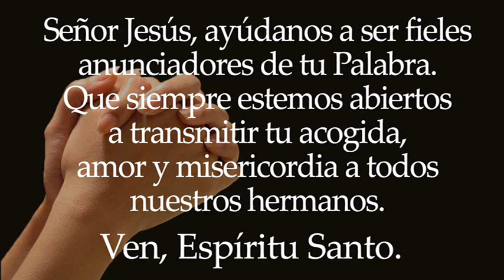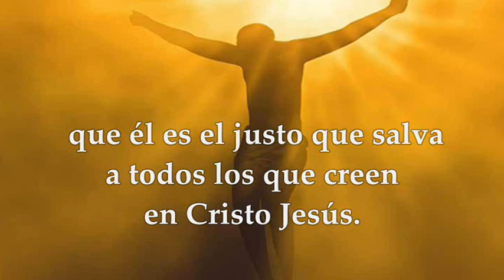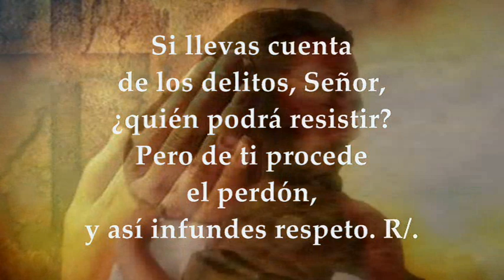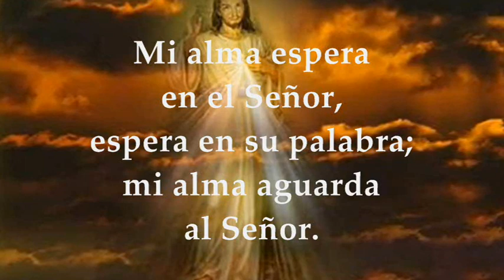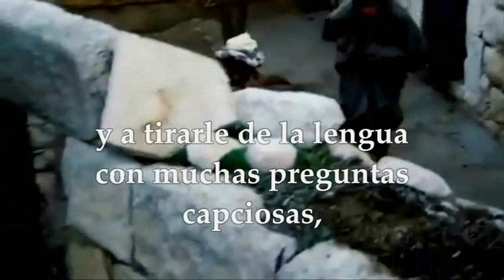JUEVES OCTUBRE 14 DE 2021 | LUCAS 11,47-54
LECTURAS Y EVANGELIO EUCARISTÍA JUEVES OCTUBRE 14 DE 2021 JUEVES XXVIII SEMANA DEL TIEMPO ORDINARIO CICLO B
Primera Lectura: De la carta del apóstol San Pablo a los Romanos Rm 3,21-30a Salmo 129,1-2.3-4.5 R/.Del Señor viene la misericordia, la redención copiosa Evangelio Según San Lucas 11,47-54